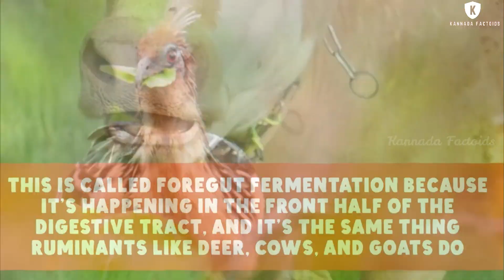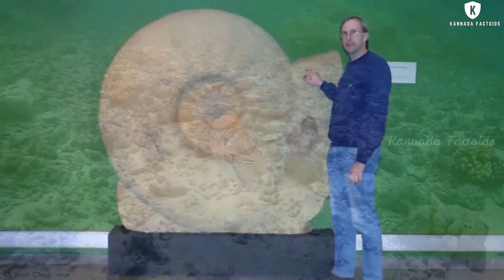ಅಳಿಯದೆ ಬದುಕುವ ಜೀವಿಗಳು || Seven Old Living Animals || Kannada Factoids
This video is about Seven Old Living Animals in the world in Kannada.